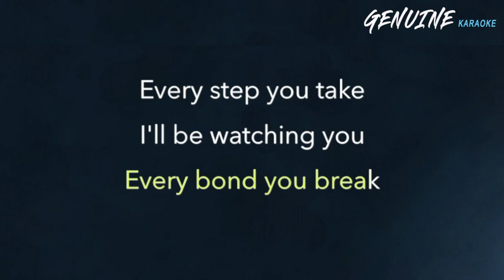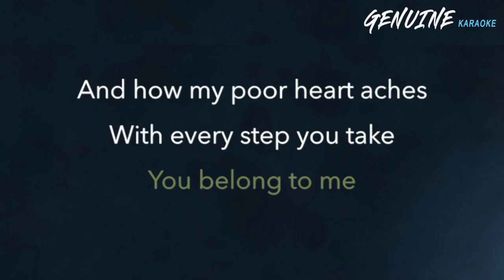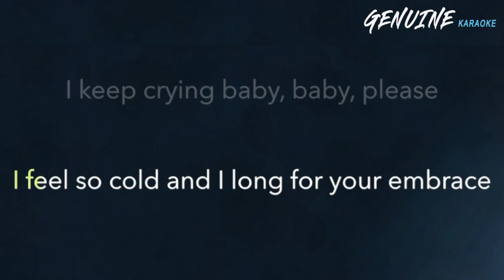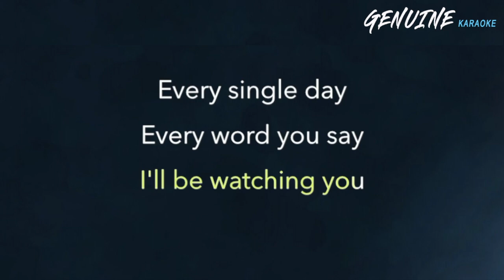Every Breath You Take - Music Travel Love | KARAOKE | acoustic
Fender CD-140SCE Dreadnaught - Walnut
Yamaha APX600II
IK Multimedia iRig
Focusrite Scarlett 2i2
Apple MacBook Air
Audio-Technica AT2035PK Vocal Microphone Pack
Audio Technica AT2035 (PACKAGE DEAL)